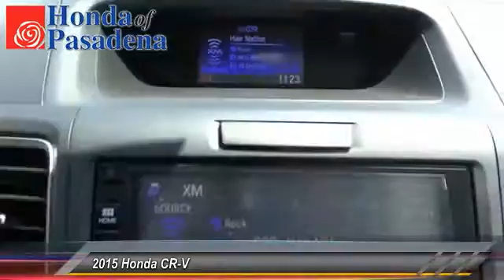2015 Honda CR-V Pasadena Cerritos Los Angeles Alhambra Pasadena, SoCal, Orange County 151131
2015 Honda CR-V 2WD 5dr EX-L

HONDA OF PASADENA IS A NEW AND USED HONDA DEALERSHIP PROUDLY SERVICING LOS ANGELES, PASADENA, GLENDALE, ALHAMBRA, CERRITOS, & ALL NEARBY CITIES. THIS WHITE 2015 Honda CR-V IS EQUIPPED WITH A Engine: 2.4L I-4 16-Valve DOHC i-VTEC, AUTOMATIC TRANSMISSION, AND RECEIVES AN ESTIMATED 27 City/34 Hwy MPG. CONTACT HONDA OF PASADENA TO SCHEDULE A TEST DRIVE AND TAKE THIS 2015 Honda CR-V HOME TODAY, OR VISIT OUR SHOWROOM CONVENIENTLY LOCATED AT 1965 E. FOOTHILL BLVD, PASADENA, CA 91107. STOCK #: 151131 | 2015 Honda CR-V 2WD 5dr EX-L AT HONDA OF PASADENA, OUR GOAL IS TO SELL THE BEST VEHICLES AT THE LOWEST PRICES AND TREAT OUR CUSTOMERS WITH RESPECT. AS A CALIFORNIA HONDA DEALER, WE BELIEVE WHEN YOU CHOOSE HONDA OF PASADENA YOU ARE MAKING THE RIGHT CHOICE.